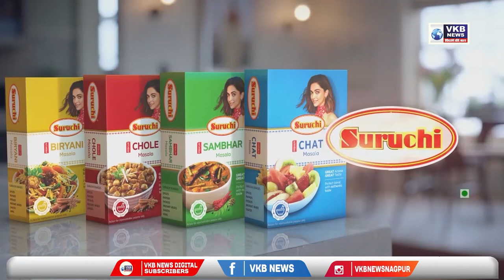देशातील समुद्राखालचा पहिला भुयारी मार्ग मुंबईत